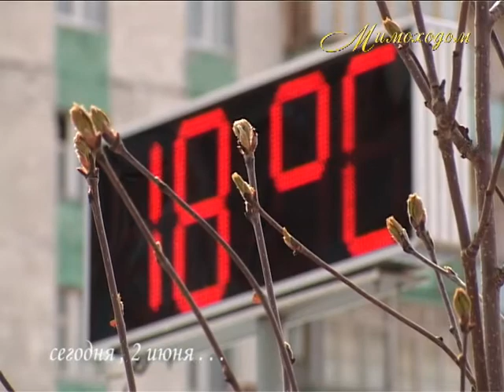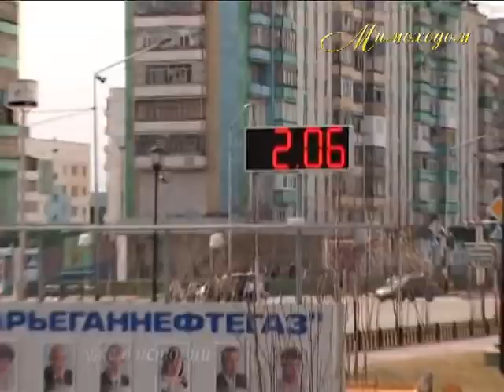"МИМОХОДОМ" из архива автора проекта Олега Дзиова.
РАДУЖНЫЙ В ИСТОРИИ...  Вспоминаем 2 июня 2010 года...